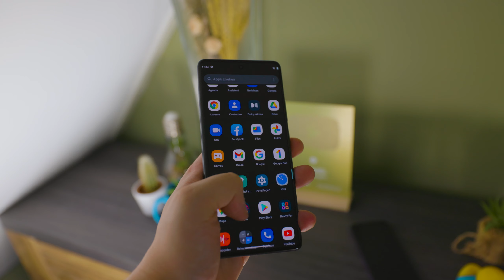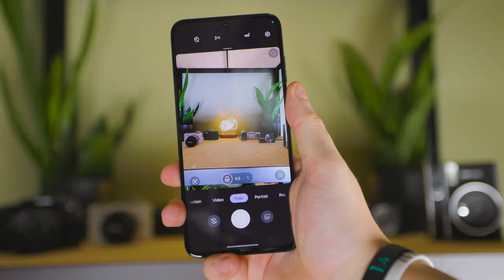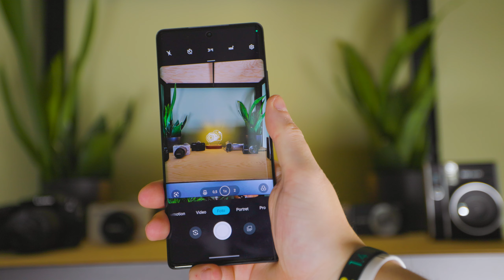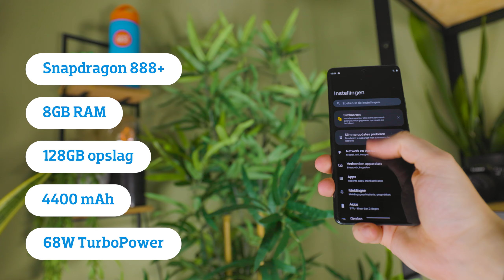Motorola Edge 30 Neo, Fusion & Ultra - Eerste Indruk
In deze video neemt Jurgen een kijkje naar de Motorola Edge 30 Neo, Motorola Edge 30 Fusion en Motorola Edge 30 Ultra.

In deze video:
0:00 Intro
0:17 Motorola Edge 30 Serie
1:02 Design
2:42 Display
3:52 Camera's
5:31 Overige specificaties
7:14 Outro